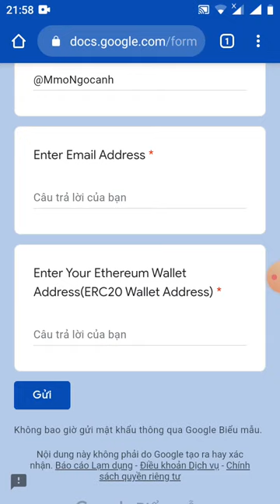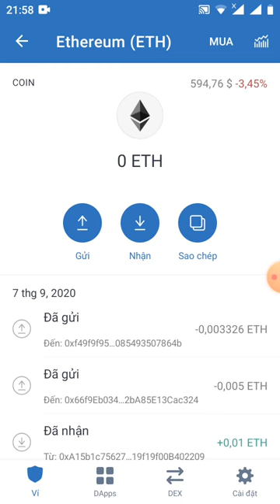HD nhận 0.2 MeMe ~ 12$ (lít on uniswap)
Link đk
Airdrop Announcement!
500 lucky winners will be chosen randomly from the Memeslot community members and will be awarded tokens worth $12.